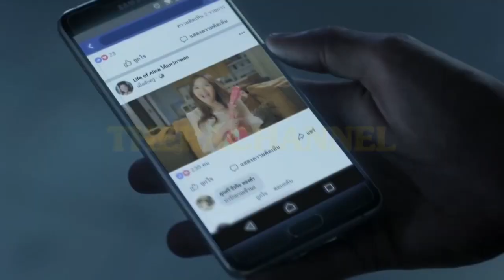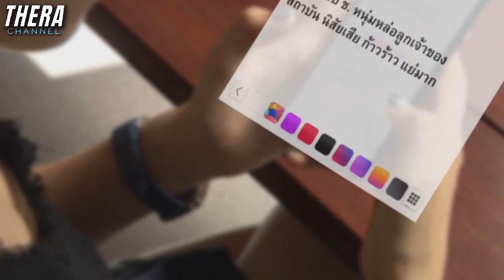เธอถูกขังในห้องน้ำ จนได้รับพลังซาตาน | สปอย ธิดาซาตาน EP.3-4